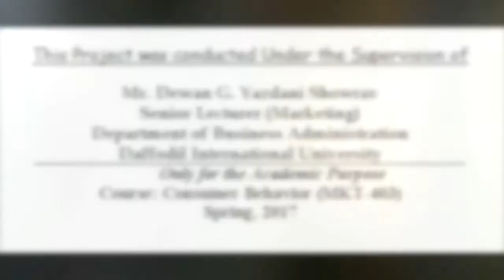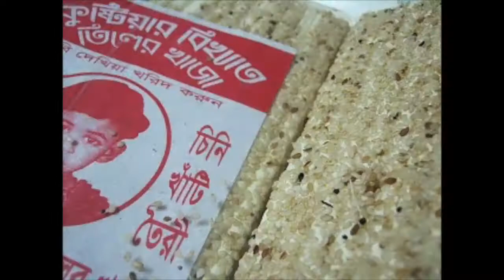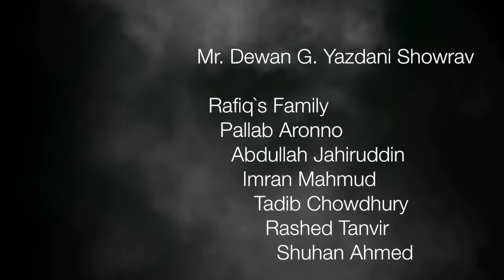Documentary on Kushtia- My District, My Pride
Title: Documentary on Kushtia- My District, My Pride
Submitted to- Mr. Dewan G. Yazdani Showrav
Location - Kushtia
Description: Documentary was made under supervision of Mr. Showrav Yazdani Sir, Senior Lecturer, Marketing, Daffodil International University.
Kushtia is full of so many historical and natural places. Our aim of this documentary is to introduce top most beautiful places to the tourists and our new generation.
Casting: 1. Alimul HasanTuhin
2. MD.Tanvirul Islam
3. MD.Shahinur Islam
4. Faruk Hossain
5. MD.Rofiqul Islam
6. Mehedi Hasan Palash